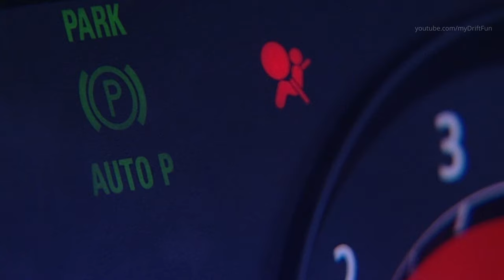BMW E65 snow test